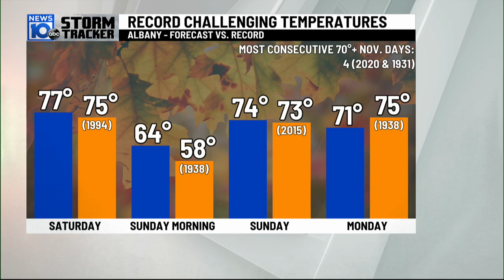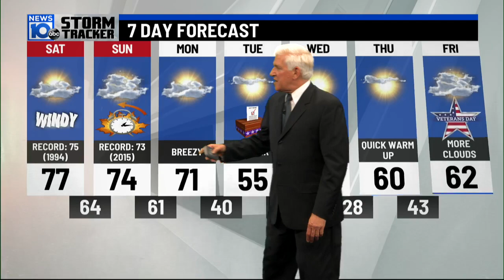11 4 22 6 PM Weather-RECORDS RECORDS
It's going to be like September this Weekend.
We will likely break 3-4 records...
Record Highs-Record Warm Lows-and Record Mean temps for the day.